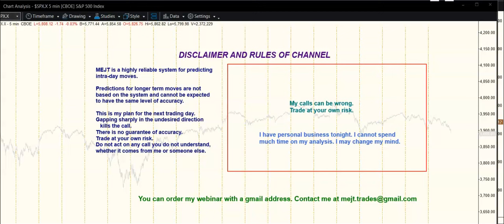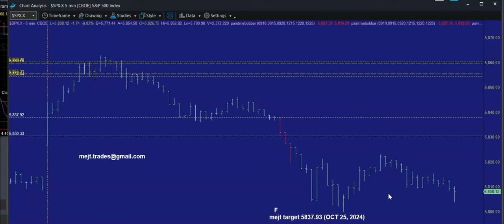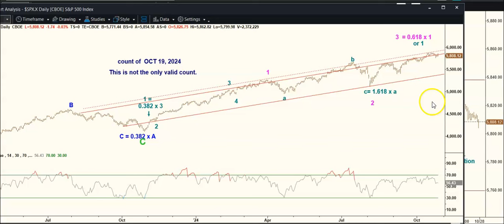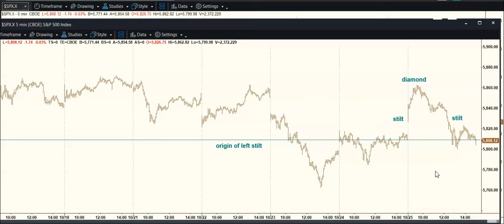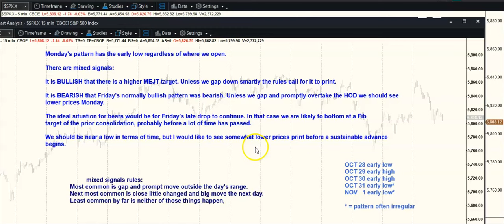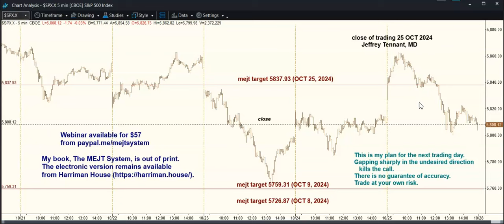MEJT stock market forecast for 28 OCT 2024